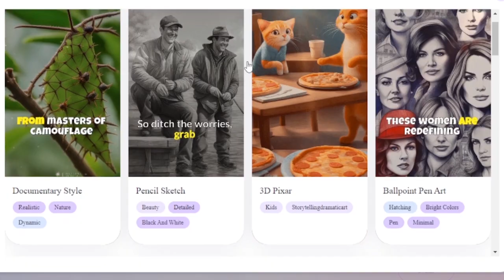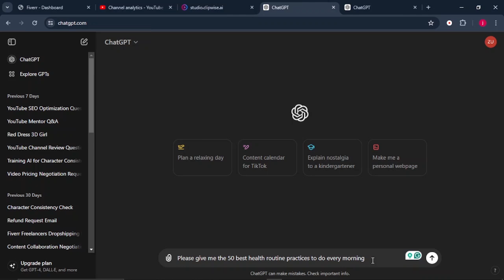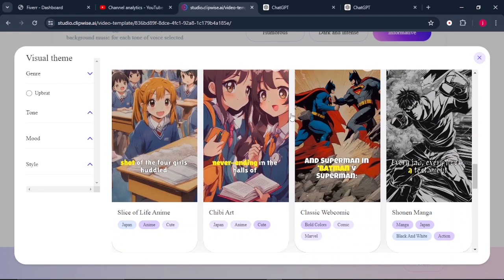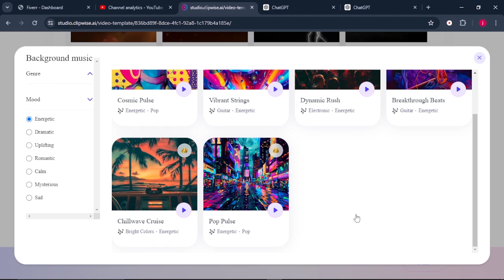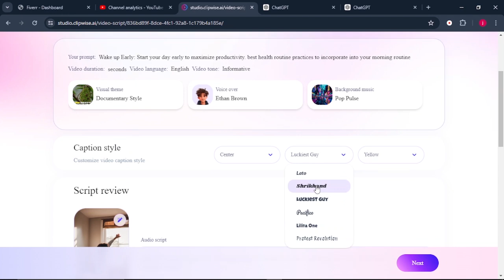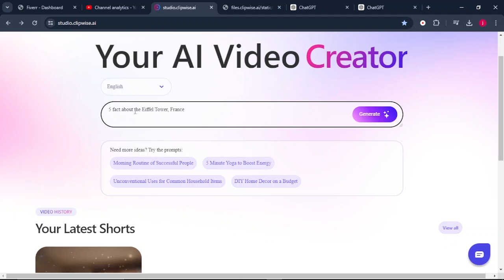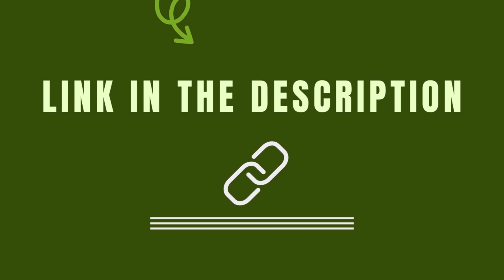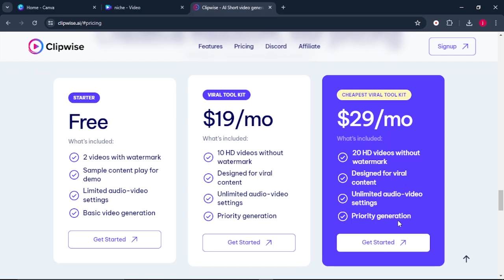How to Generate 20+ Youtube Shorts In 10minutes With Clipwise AI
Welcome to Diary Influencer channel! In this informative video, we present "How to Generate 20+ YouTube Shorts in 10 Minutes with Clipwise AI." Learn how to leverage the power of Clipwise AI to create multiple engaging YouTube Shorts quickly and efficiently. Whether you're a content creator, marketer, or just looking to boost your YouTube presence, this video will show you how to maximize your productivity and creativity with cutting-edge AI technology.

Creating YouTube Shorts is a fantastic way to increase your channel's visibility and engagement. However, producing high-quality, captivating content can be time-consuming. Clipwise AI offers a revolutionary solution by automating the creation process, allowing you to generate a large volume of Shorts in a fraction of the time.

Discover what Clipwise AI is and how it can revolutionize your content creation process. We'll explain the key features and benefits of using this powerful tool. Whether you're a beginner or an experienced content creator, this video offers valuable insights and practical tips to help you generate YouTube Shorts quickly and effectively with Clipwise AI.

Have you tried it? Let us know your thoughts!

✅ VidIQ Enhances Visibility, Optimizes SEO, and provides Insights for Growth.

✅ I will review your YouTube channel and help you grow organically.
✔️ Are you a small YouTuber struggling to grow your channel?
✔️ Are you trying to get more views but have no idea what to do?
✔️ Do you have questions about the platform but don't know anyone you can ask?
✅🚀 Nikita can help! He'll deeply review your YT channel and give you a personalized action plan to improve it, leading to more organic views and subscribers!

✅ Are you interested in starting or scaling a YouTube channel without showing your face or becoming a traditional YouTuber?